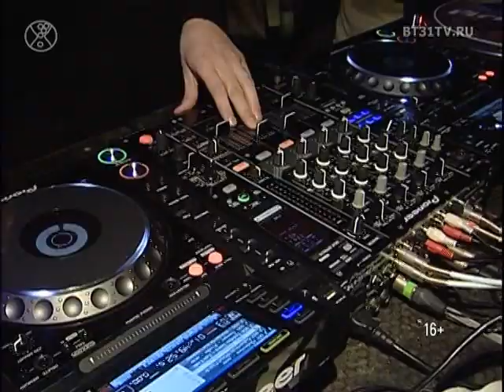Фестиваль электронной музыки «Механика» 2017